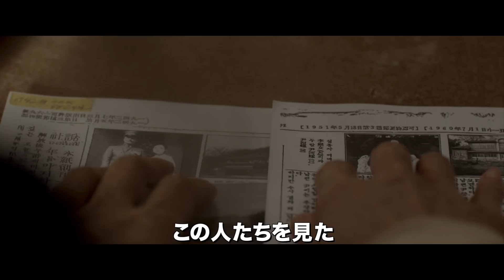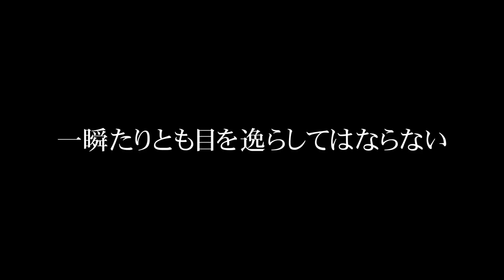時間回廊の殺人